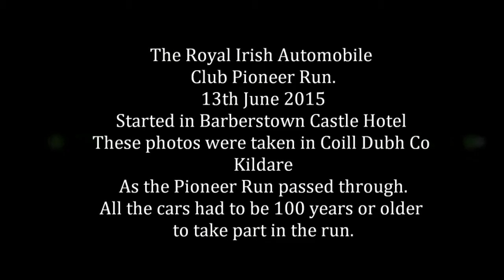Veteran Car Run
The Royal Irish Automobile Club  "Pioneer Run"
13th June 2015 Through Co Kildare
These photos were taken in Coill Dubh Co Kildare